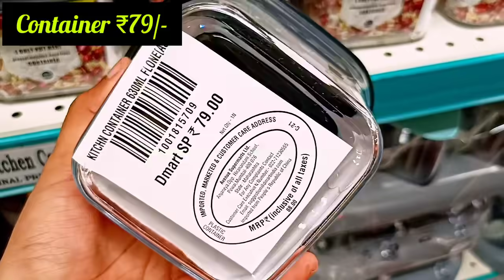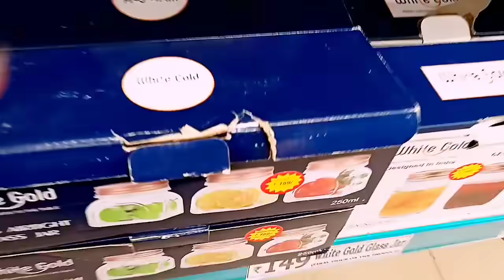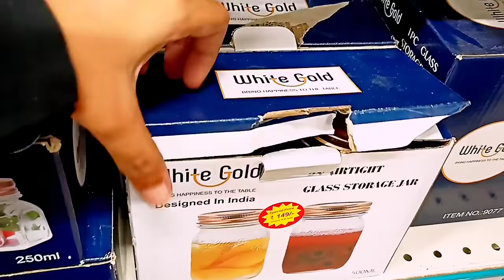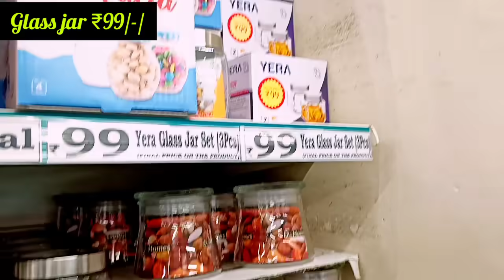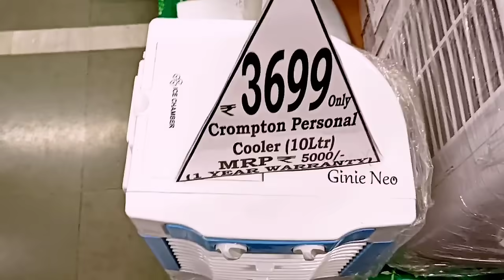D'Mart latest kitchen products/ dmart stainless steel/ nonstick cookware/glassware collection/dmart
Musician: @iksonmusic

Dmart latest nonstick cookware collection|| dmart kitchen products /cooker/pans|

|😍D'mart latest stainless steel collection|| dmart shopping mall in lockdown || dmart 2021

🤩D'mart latest stainless steel collection|| dmart kitchen organizers,New unique kitchen products